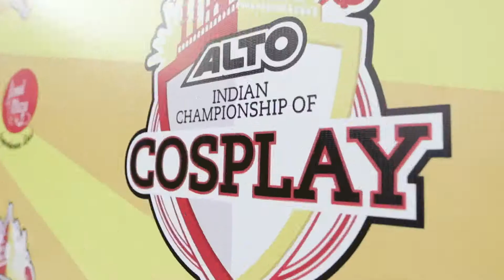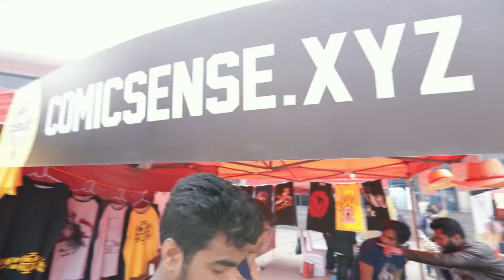ComicCon Delhi - Indian Cosplay Championship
With the trend of Pop Culture growing in our country. Comic Con Delhi has something that you should miss. When these Comic characters come to life compete for this cosplay championship.